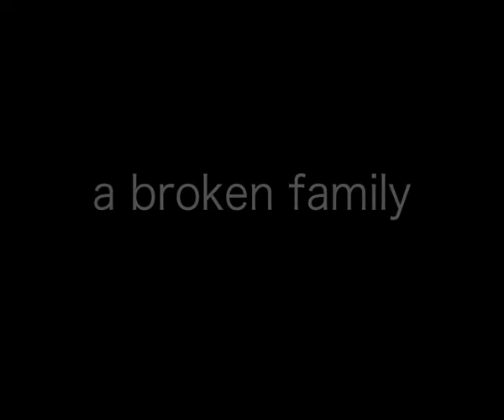Dust [Playler™]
Dust

A Play by Stephen Sewell
Directed by Robert Lewis
Performed by University of Tasmania School of Visual and Performing Arts Second Year Students

This is a Play Trailer for a production running at UTAS Annexe Theatre from August 6th through the 9th 2008.

for more details on the show

Music is by Frank Kerr